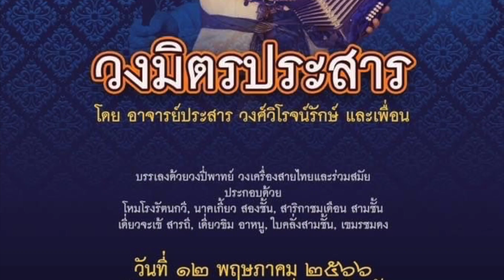เอ้ระเหยลอยชาย EP.1935 / โหมโรงรัตนกวี บรรยากาศการซ้อม “วงมิตรประสาร”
วันที่ 26 เมษายน พ.ศ.2566 โรงเรียนเตรียมอุดมศึกษา
บรรยากาศการซ้อมวงปี่พาทย์ไม้แข็ง “มิตรประสาร” เพื่อแสดงในรายการ “ฟังดนตรีที่จุฬา” ในวันที่ 12 พฤษภาคม พ.ศ.2566  ณ หอแสดงดนตรี อาคารศิลปวัฒนธรรม จุฬาลงกรณ์มหาวิทยาลัย

เพลงโหมโรงรัตนกวี (ข้อมูลจาก อ.อานันท์ นาคคง)

อ.ประสาร วงศ์วิโรจน์รักษ์ แต่งเมื่อ พ.ศ. 2531 เพื่อใช้เป็นเพลงโหมโรงในงานปริญญานิพนธ์ เรื่องเพลงชีวิตสุนทรภู่ ของนิสิตดุริยางค์ไทยคณะศิลปกรรมศาสตร์ รุ่นที่ 3 โดยแนวคิดในแต่ละท่อนเป็น ช่วงชีวิตของสุนทรภู่ ที่ได้ผ่านประสบการณ์มา

 ท่อน 1 “เกิด” แต่งจากเพลง เทพประสาท 2 ชั้น
 ท่อน 2 “รุ่งเรือง”เพลงฉิ่งฝั่งน้ำ 2 ชั้นของเก่า บรรเลงด้วยฆ้องวงใหญ่
 ท่อน 3 “อุปสรรค” จระเข้ขวางคลอง 2 ชั้นทางเปลี่ยน มาเล่นยืดเป็น 3 ชั้น บรรเลงด้วยระนาดทุ้มและฆ้องวงใหญ่ ปี่ใน ส่วนระนาดเอก ฆ้องวงเล็กให้บรรเลงเก็บสอดแทรก
 ท่อน 4 “สวัสดีมีชัย” เพลงมหาชัย 2 ชั้นท่อน 1 มายืดขยายเป็น 3 ชั้น เป็นท่อนจบ ลงท้ายวาแบบฝั่งธน

รายชื่อนักดนตรี
ปี่ใน  โกเมศ เชาวนะญาณ
ระนาดเอก ธรรศ จักษา
ระนาดทุ้ม ชินาวัตร ประฐมธานี
ฆ้องวงใหญ่ พิชญาพร พิมพ์ทอง
ฆ้องวงเล็ก พัชนิดา บูระพงศ์
กลองสองหน้า พงศกร เกิดวิเชียร
ฉิ่ง ศิรนภา ชัยประภา
กรับ สตางค์ วงค์สุวรรณ
กังสดาล ธามม์ จรรย์นาฏย์
ผู้ปรับวง อ.เอกสิทธิ์ การคุณี